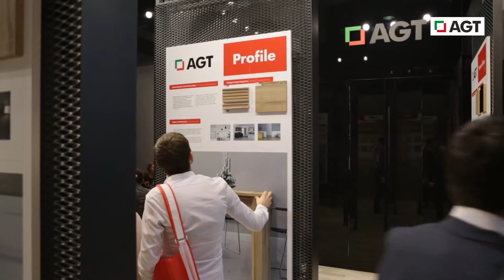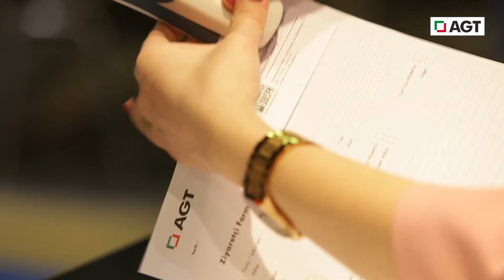AGT mebel - Мебель Москва 23-27.11.2015